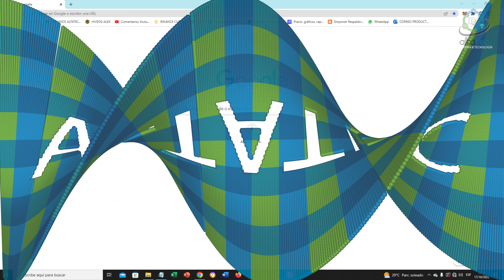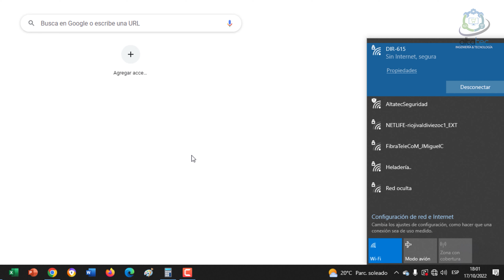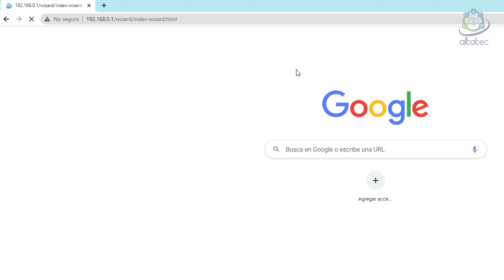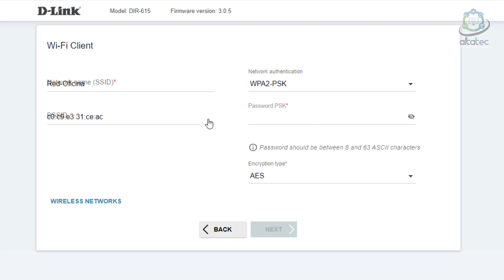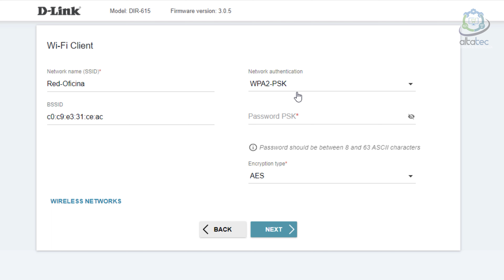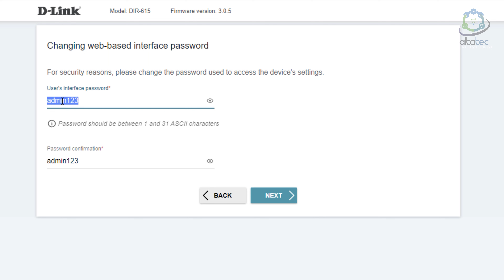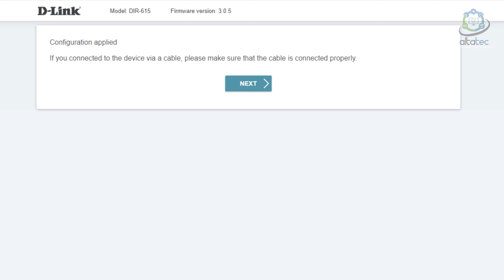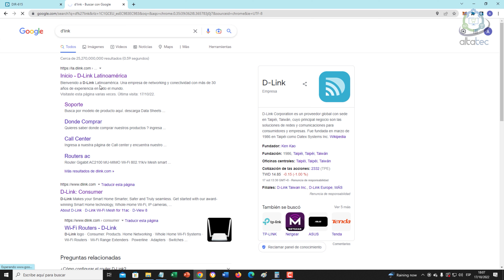Como CONFIGURAR EXTENSOR DLINK N300 (DIR-615) en Modo CLIENTE (Paso a Paso)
En este video les vengo a enseñar a como CONFIGURAR el EXTENSOR DLINK N300 (DIR-615) en Modo CLIENTE(Paso a Paso)

🔗 ¡Visita nuestra Tienda Online de Licencias!
🚀 ¡Aprovecha estos descuentos y equipa tu PC con las licencias de los mejores programas al mejor precio del mercado! 💻🔥